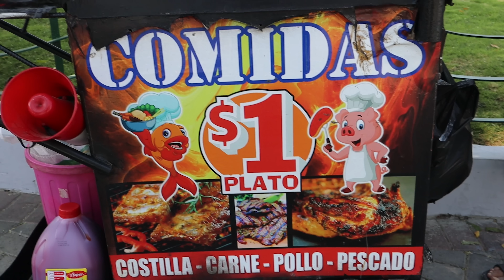It Had Bad Juju Written All Over It | First Impressions of MANTA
We found coastlines, sunshine, and good times in MANTA, ECUADOR! We finally made our way up the coast of Ecuador and share our impressions of the city.

Let us support you as you plan your life abroad.

0:00 Intro
1:29 the road here
2:53 itching to get here
4:18 Big Tuna
8:00 transportation
9:00 Real estate boom
11:06 Deal of the century...or not
13:23 $1 plate
14:57 Playa Murcielago
16:33 the 'same' game
17:23 right place, right time
19:00 Special thanks
19:20 outro